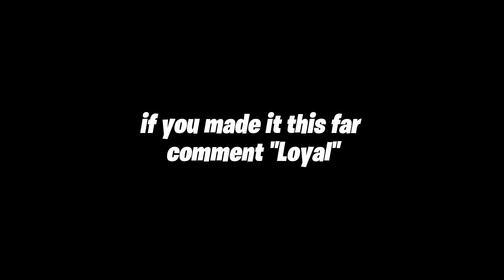Rich B*tch💸 (Fortnite Montage)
In this video, I showed you guys some clips I got from pubs and creative. Ty for all the support guys❗️

* I don’t own any music in this video nor am I taking ownership.*

Use code Ghxstz in the Itemshop🙏🏻
-SOCIALS